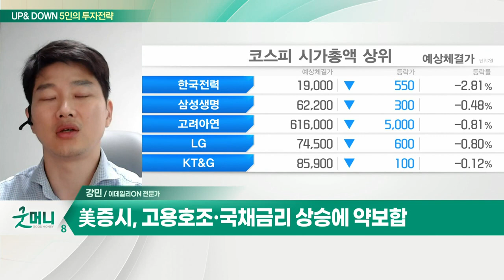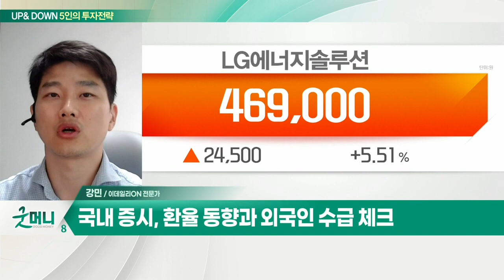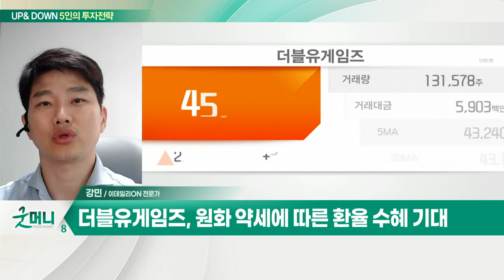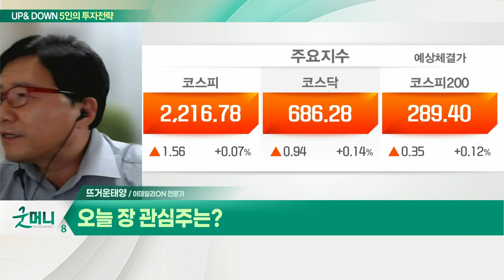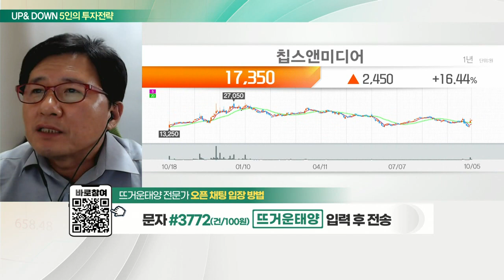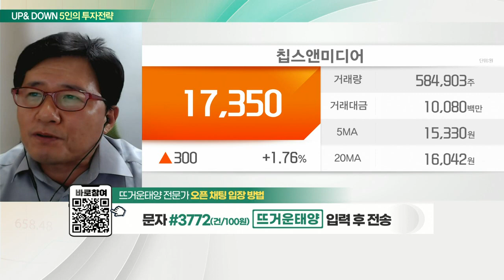더블유게임즈... 플랫폼을 통한 소셜카지노 게임 서비스 제공 / 칩스앤미디어... 6월 전년동기대비 매출액 53.3% 증가_UP&DOWN 5인의 투자전략 (20221006)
Q. 코스피, 대형주 반등에 2,200선 회복… 바닥 찍었나?
Q. 반등에도 불안한 증시, 지금 필요한 전략은?

- 플랫폼을 통한 소셜카지노 게임 서비스 제공
- 밸류 저평가 국면… 신작 모멘텀 본격화 전망
- '더블유카지노2.0', '스피닝인스페이스' 등 신작 출시
- 원화 약세에 따른 환율 수혜 기대

- 시스템 반도체 설계 자산 개발 및 판매
- 6월 전년동기대비 매출액 53.3% 증가